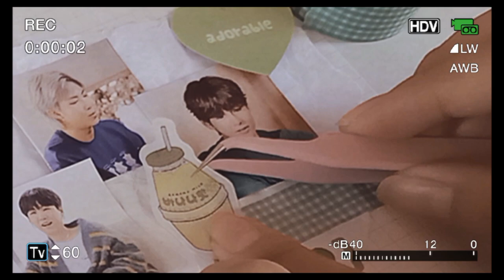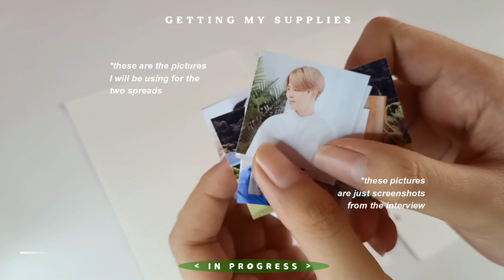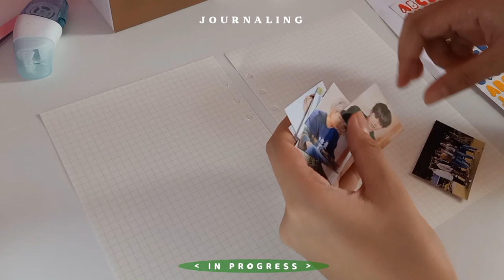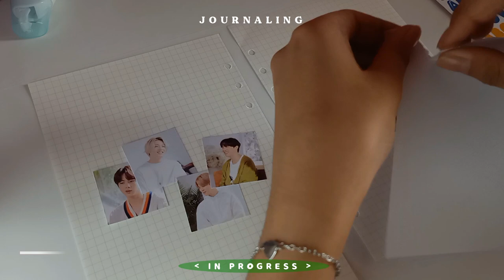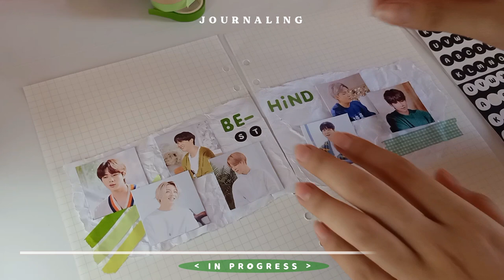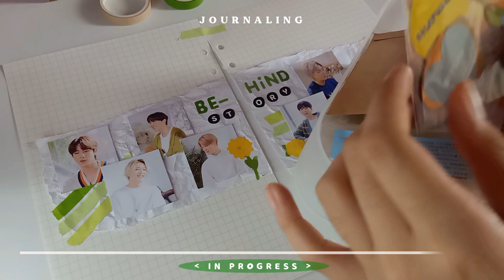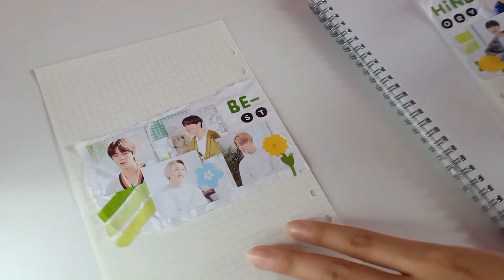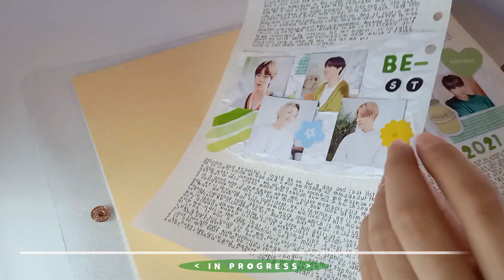🍃 kpop journal with me // bts be-hind story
Hello! This video is another kpop journal with me where I made a spread about bts be-hind story interview. I made a green theme spread for this one and I love how it tuned out.

love,
    milkyjin ♡

so I just found a CHEAPER A5 Rose Gold 6 ring binder on shopee🤦‍♀️ this one also has good reviews and it's way more cheaper